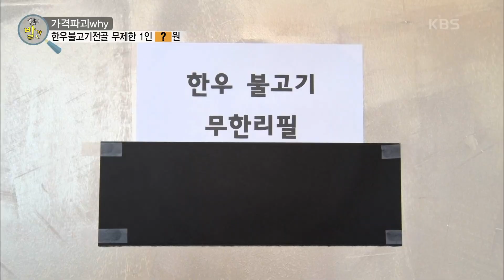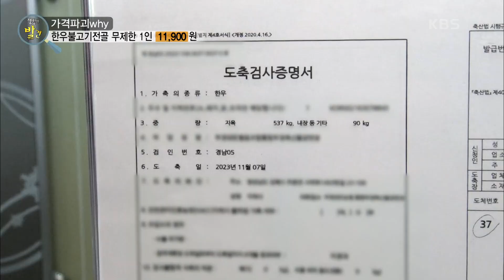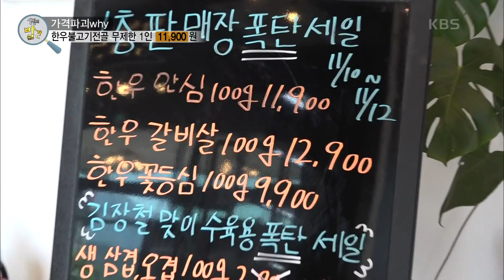한우불고기전골이 1인 11,900원에 무한리필?! [생활의 발견] | KBS 231225 방송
한우불고기전골이 1인 11,900원에 무한리필?!